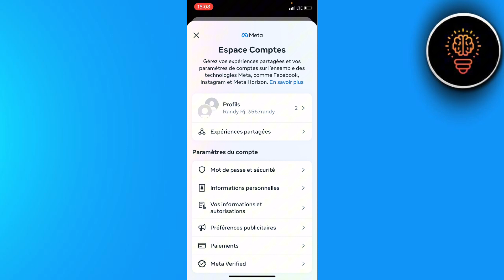Comment Changer Le Mot De Passe De Facebook ( FACILE )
Dans cette video je te montre exactement Comment Changer Le Mot De Passe De Facebook ( FACILE )